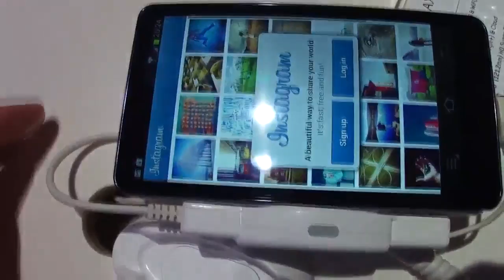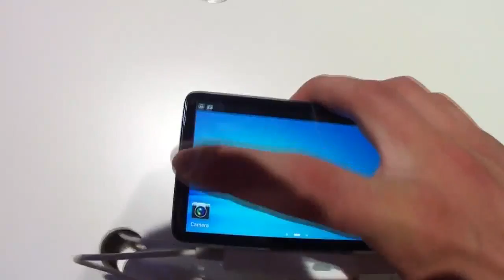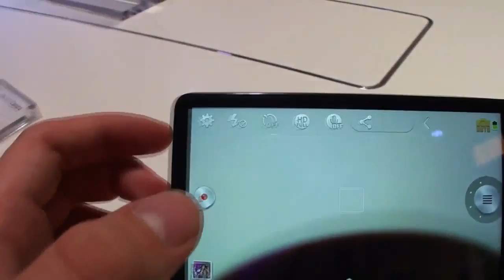Samsung Galaxy Camera im Hands-On (IFA 2012)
- Die Samsung Galaxy Camera im Hands-On. 1.4Ghz Quad-Core Prozessor, 16 Megapixel, A-GPS und Full-HD Video